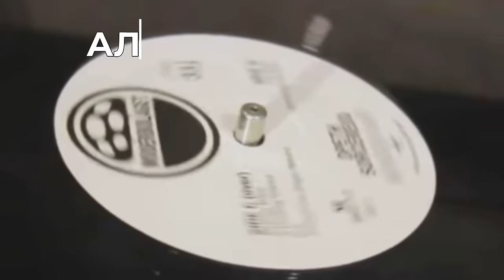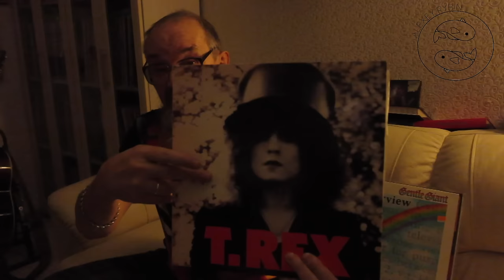Алексей Рыбин про T.Rex - The Slider